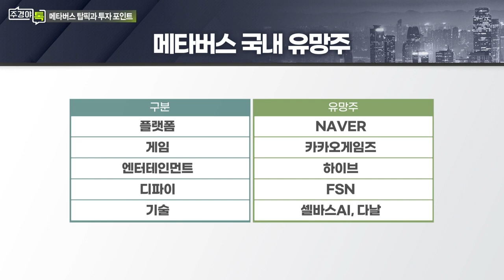2022년 메타버스 시장 얼마나 커졌나?_섹터 TALK: 메타버스, 메가트렌드로 다시 드라이브 걸까? (1)_주경야톡 34회 (20220321)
Q. 메타버스 관련주, 지수 대비 큰 하락 원인은?

Q. 2022년 메타버스 시장 얼마나 커졌나?
- 작년 9월 대비 최소 2~3배 이상 증가
- 삼성그룹, 미래성장동력 중 하나로 메타버스 꼽아

# 유성만 리딩투자증권 메타버스/블록체인/미드&스몰캡 수석연구원
- 前) 현대차증권 엔터/레저/미디어 애널리스트
- 前) 큐브엔터 전략기획본부장(CSO)